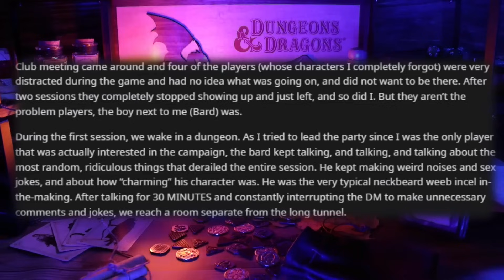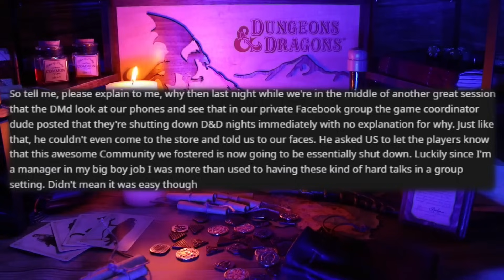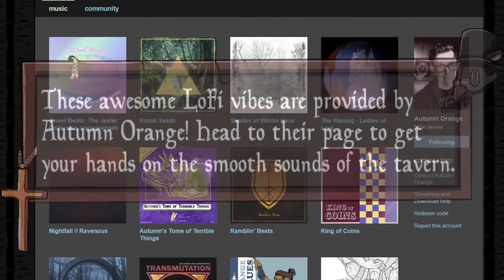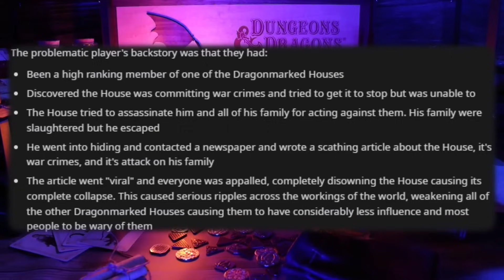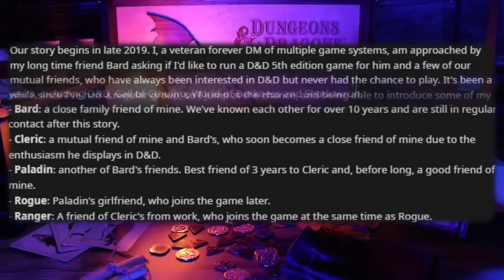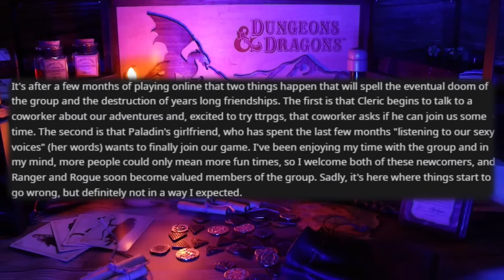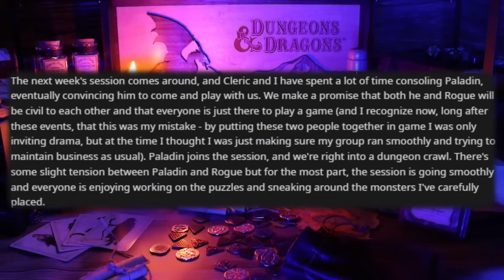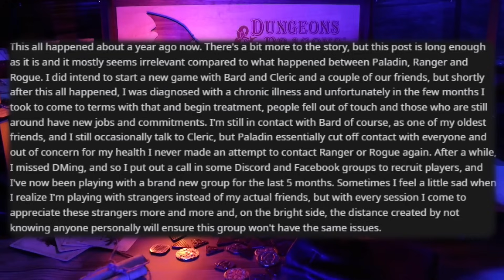This Game Store Was Run By a Wannabe D&D DICTATOR - RPG Horror Stories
📖 Get the incredible Deck of Encounters and Deck of Loot!

Welp, this one was incredibly intense. It might be the craziest story we've even covered. I'm uhhh... keeping my mind off it by remembering I just ran an amazing DnD session and it was a TRAVEL session of all things. I am constantly amazed by my players and how they engage in my game.

🕒 Timestamps:

0:00 - Intro
2:16 - The Wannabe Despot (u/Odande)
9:03 - Need New Material (s/TomeOfSummoning)
10:46 - A Concerning Backstory (u/AzCopey)
15:43 - This Is The Worst One (r/RPGHorrorStories) (CW)